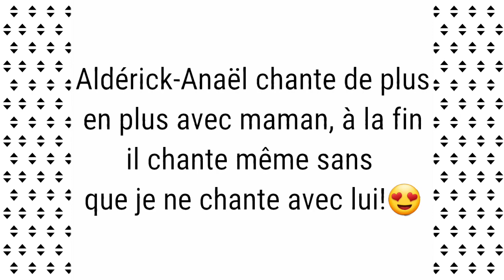#48 Aldérick-Anaël a 1 an et il chante pour vous!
Aldérick-Anaël a toujours aimé la musique il dansait déjà avec vous a quelques mois, il dansait énergiquement sur Charlie Brown de 1950 cet été, il pleurait en regardant chanter maman et là il chante et fait de très belle notes harmonieuses, il m'imite, mais c'est la première fois à la fin qu'il continu sans que je ne chante avec lui!

Bon visionnement!!!